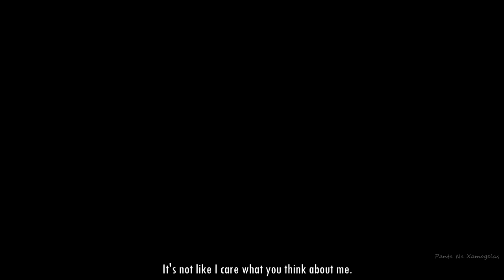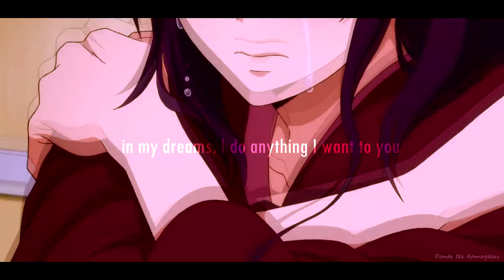Tired Of Loving Someone That Is Not Mine「AMV」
[In case that something happens to the channel or any video, and you can't find it, send me in instagram.]
~ For more amv go to my channel ⭐️
~ Make sure to activate the notification button so every time I upload an amv, you will be notified!
Anime : Look the first comment ♥
Song : Camila Cabello - Shameless
Program : Sony Vegas Pro 17